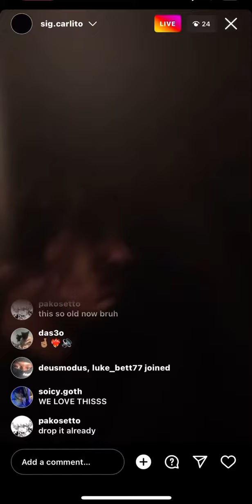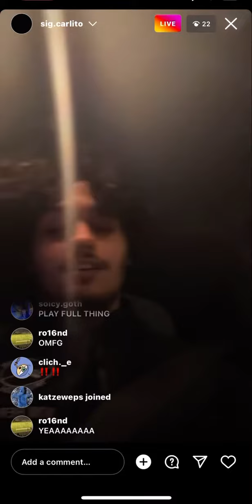Sig carlito - SiG VLAD/Christian loubs snippet 🔥 9/25/2022 | Prod. by Oliver Easton?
One of his hardest snippets 🔥 Comment the name of the snippet & producer !